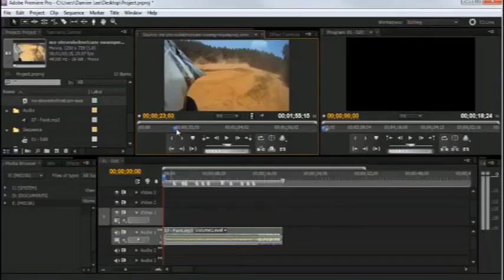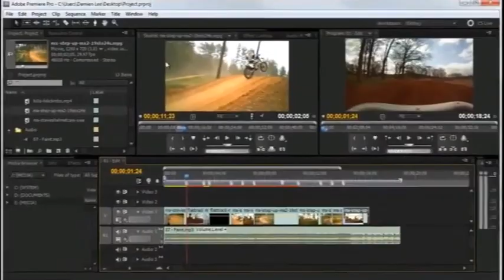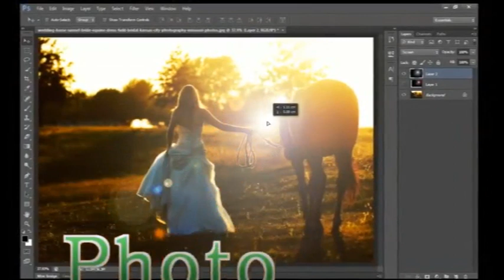marketing production and marketing campaigns for business and your company